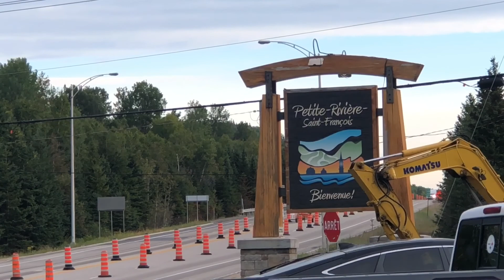JOUR 16 CHARLEVOIX - La route du fleuve - Minivan life DODGEFALIA